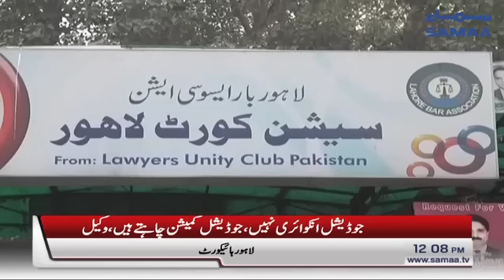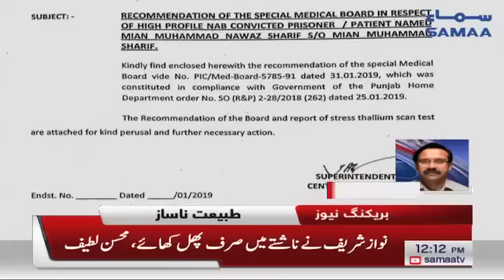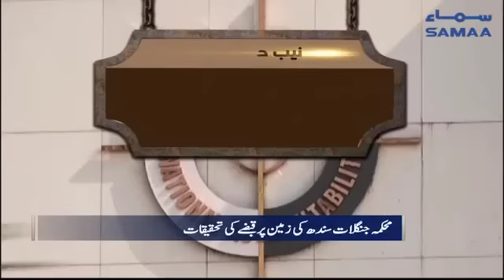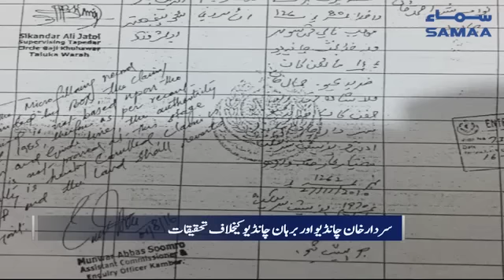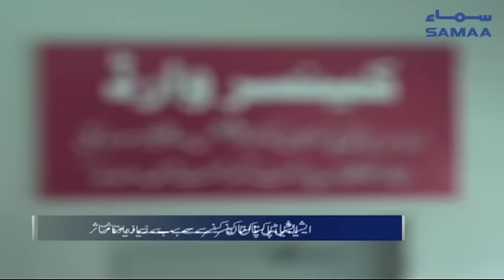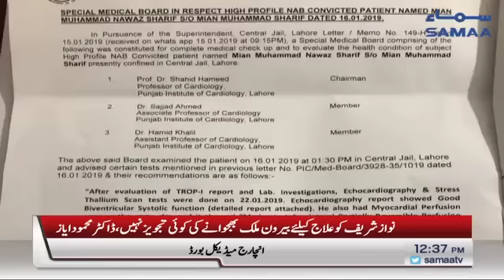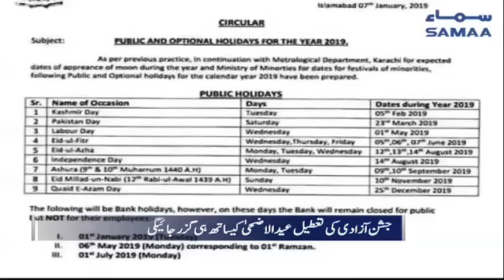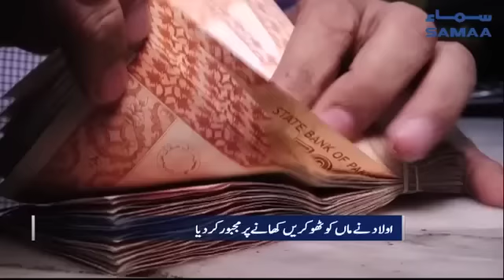Samaa Bulletin - 12PM - 4 February 2019